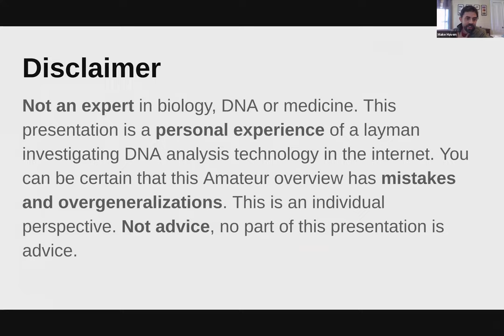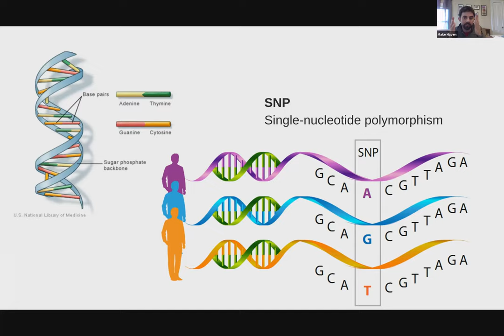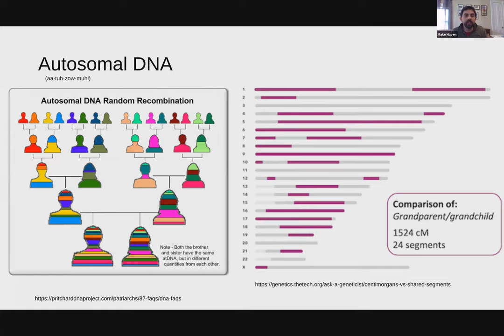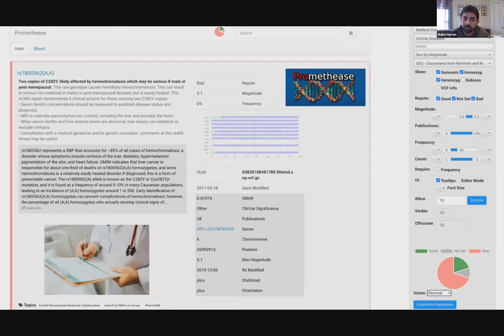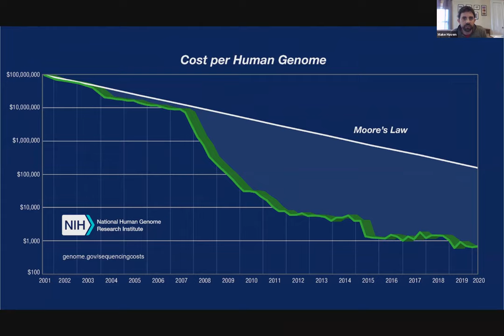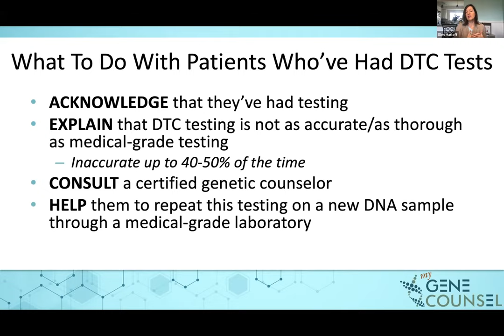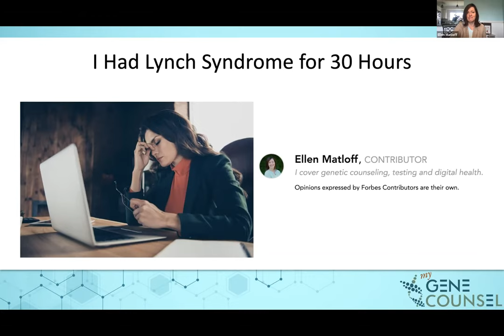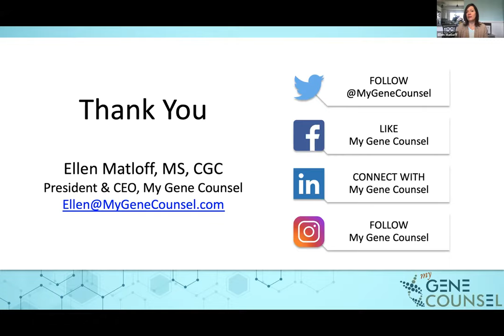Understanding DNA and DNA Kits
DNA testing has now become available to consumers at amazingly inexpensive prices. This unlocks the potential for totally new preventative health interventions and insights, but also demands understanding of genetics and how to properly interpretative the tests. The data without understanding is not useful and misinterpretation can be dangerous.

This session will start with a primer on the basic concepts related to DNA and the tests commonly used for consumers, and a overview of tools for interpreting that data. This is followed by a personal reflection of  J.R. Logan who did a home 23andMe genetic test in 2015 before the FDA allowed release of health information and used a 3rd party DNA analysis tool to discover a serious but treatable genetic disorder. This experience fueled enthusiasm for understanding the utility of DNA and led to discoveries in the family genealogy and eventually doing a full genetic sequence.  JR will share insights from his process of finding resources and interpreting DNA data as a DIYer. Including understanding file format from a full sequence like Dante Labs

Ellen Matloff from My Gene Counsel will provide her own insights into how individuals can benefit from an understanding of their DNA in an ideal circumstance. She will contextualize the question of learning about your DNA health information in the larger debate within medicine and the risks of unguided interpretation. She wil also expanded on the issues of privacy and discuss the state of the marketplace for DNA companies.